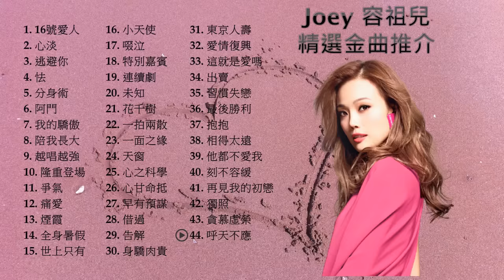Joey 容祖兒 精選金曲推介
0:00:00 1. 16號愛人
0:04:03 2. 心淡
0:08:13 3. 逃避你
0:12:20 4. 怯
0:15:54 5. 分身術
0:19:33 6. 阿門
0:23:35 7. 我的驕傲
0:26:38 8. 陪我長大
0:30:05 9. 越唱越強
0:33:45 10. 隆重登場
0:38:00 11. 爭氣
0:41:21 12. 痛愛
0:45:07 13. 煙霞
0:49:01 14. 全身暑假
0:52:43 15. 世上只有
0:55:21 16. 小天使
0:59:58 17. 啜泣
1:03:24 18. 特別嘉賓
1:06:52 19. 連續劇
1:10:45 20. 未知
1:14:22 21. 花千樹
1:17:42 22. 一拍兩散
1:21:25 23. 一面之緣
1:24:32 24. 天窗
1:28:12 25. 心之科學
1:32:06 26. 心甘命抵
1:35:54 27. 早有預謀
1:39:15 28. 借過
1:42:04 29. 告解
1:47:30 30. 身驕肉貴
1:51:21 31. 東京人壽
1:55:44 32. 愛情復興
2:00:04 33. 這就是愛嗎
2:04:11 34. 出賣
2:08:12 35. 習慣失戀
2:12:02 36. 最後勝利
2:15:53 37. 抱抱
2:19:32 38. 相得太遠
2:22:51 39. 他都不愛我
2:26:23 40. 刻不容緩
2:30:36 41. 再見我的初戀
2:34:37 42. 獨照
2:38:18 43. 貪慕虛榮
2:41:55 44. 呼天不應